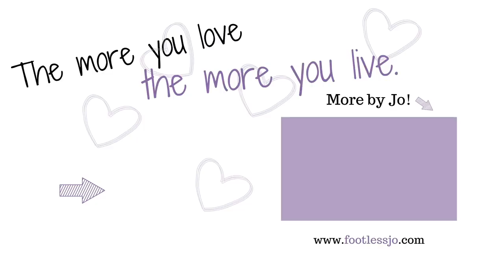Amputee Climbing STAIRS First Time w/o Help!!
Tackling those goals, STEP by STEP. 😉
I had some major amputee victories this week. It is anything but a smooth journey, but the little wins make it worth it.

Jo Beckwith
3578 Hartsel Drive #615

EQUIPMENT //

SUBTITLES //

MUSIC //

INTRO //

Rick "Now Lets Draw" (who did my intro!) - contact him for amazing intros, artwork, editing, After Effects work, and more!: Caricatures of my dogs & I (shown in the intro) drawn by Ash Murdock